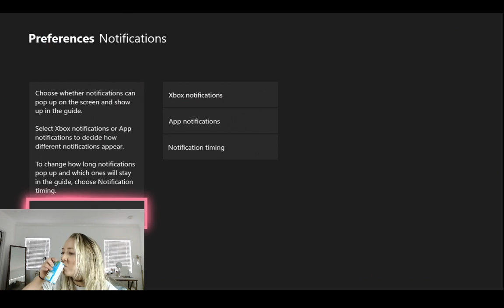All Gold Everything!!!